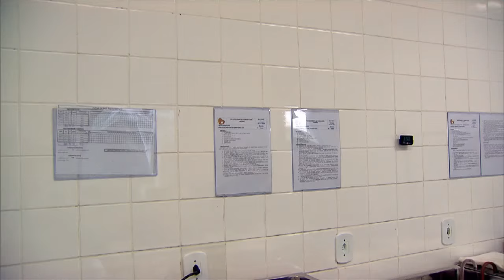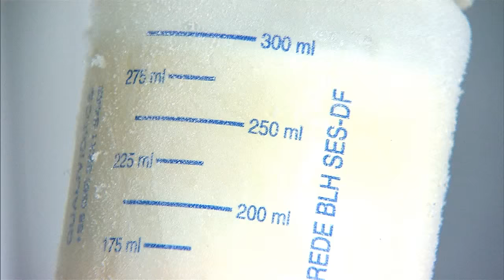Últimas - Dilma Rousseff participa da assinatura do acordo para recuperação da Bacia do Rio Doce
ÚLTIMAS 15h - 02.03.16: Presidenta Dilma Rousseff acompanha, na tarde desta quarta-feira (02), a cerimônia de assinatura do acordo para recuperação da Bacia do Rio Doce, destruída pelo rompimento de barragem na cidade de Mariana (MG). E mais: Brasil é reconhecido pela Organização Pan-Americana de Saúde (OPAS) como referência mundial em aleitamento materno. Veja também: será lançado, na sede do Ministério das Comunicações, aplicativo para tablets e smartphones que irá auxiliar no combate ao mosquito Aedes aegypti.